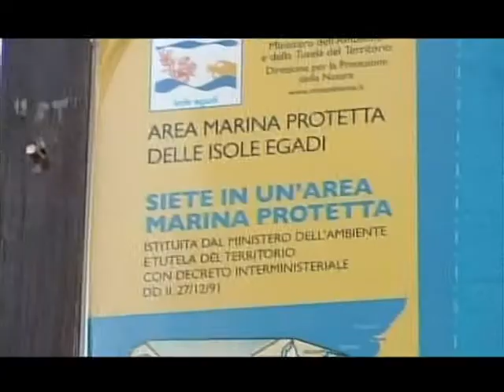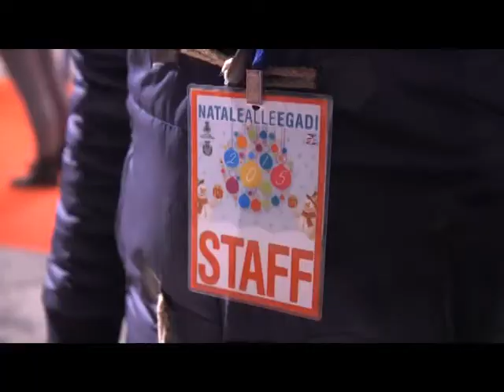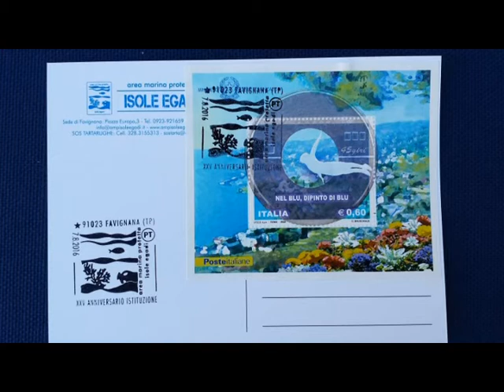I 25 ANNI DELL'AREA MARINA PROTETTA ISOLE EGADI